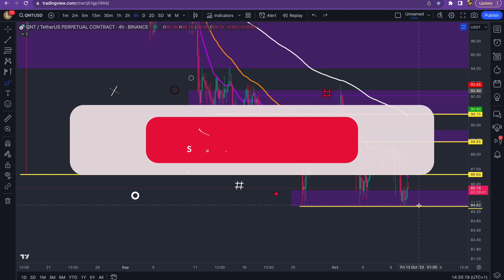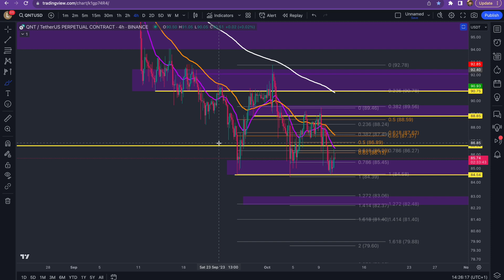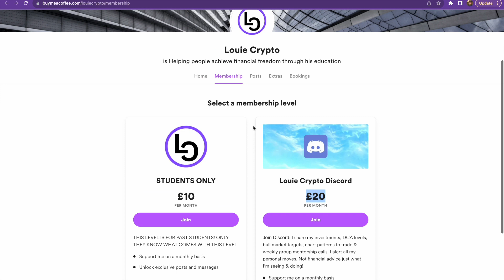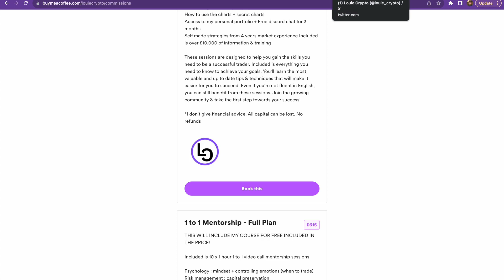(SERIOUS) MAKE OR BREAK FOR QUANT - HOLDERS GET READY